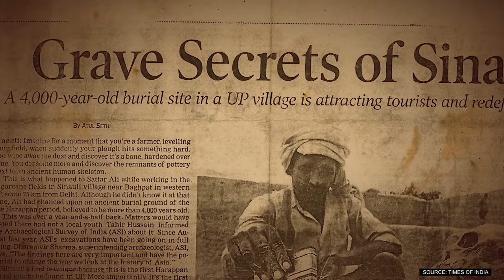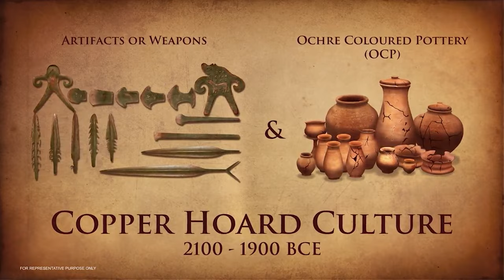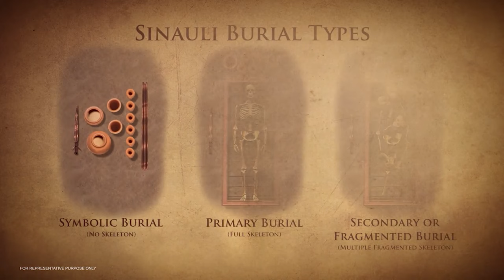India’s Largest & Oldest Burial Site Unveiled! | Secrets of Sinauli | Discovery Plus+ India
Let's visit the land of Sinauli, Uttar Pradesh, where the biggest burial site in Asia hides many secrets of Indian history. What we found in this historic archaeological discovery here was nothing but extraordinary. Watch the special episode of "Secrets of Sinauli" with Manoj Bajpayee only on Discovery+ India.